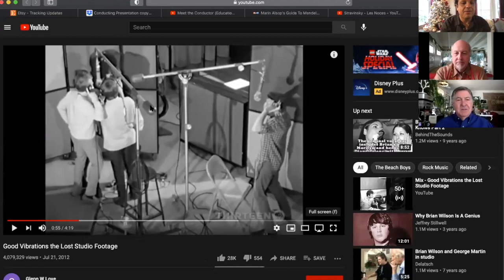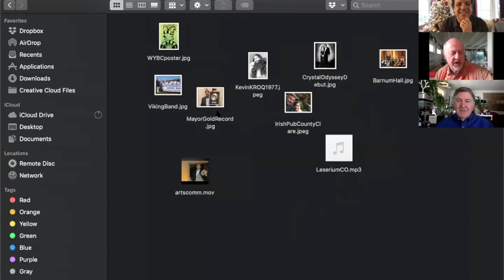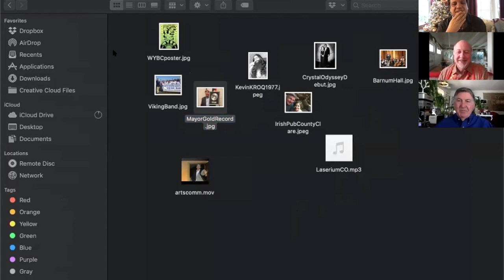Conversation with Kevin McKeown and Nathan Birnbaum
Roger chats with Former Mayor of Santa Monica and Councilman Kevin McKeown and Santa Monica Cultural Affairs Administrator Nathan Birnbaum. This conversation is part of Orchestra Santa Monica's virtual series, and was recorded in December 2020.